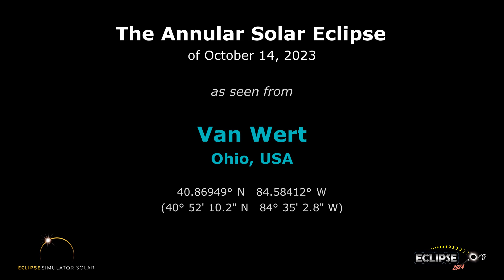The Annular Solar Eclipse of October 14, 2023 from Van Wert, OH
What will the 2023 solar eclipse look like from Van Wert, Ohio?  Find out here!

(The eclipse sequence begins at 0:22)

Links:
• Eclipse2024.org
• 2023 eclipse page for Van Wert

What will the 2023 solar eclipse look like from Van Wert?  This simulation will show you! We've captured the view from the Eclipse2024.org Eclipse Simulator for Van Wert, so you can preview the eclipse before it happens!* It's just one way that Eclipse2024.org is providing great information and education to help build excitement for the annular eclipse of October 14, 2023.

Visit Eclipse2024.org's online eclipse simulator for many more features, as well as detailed instructions on exactly what you're seeing in the simulation. You can change the foreground scene, because we know that the scene in the simulation might not look like Van Wert!  For locations in the path of totality for 2024, you can also get a closeup view of Baily's Beads, change the shape of the corona, see the outlines of the Moon and Sun during the eclipse, and MORE!  With the simulator, you can: